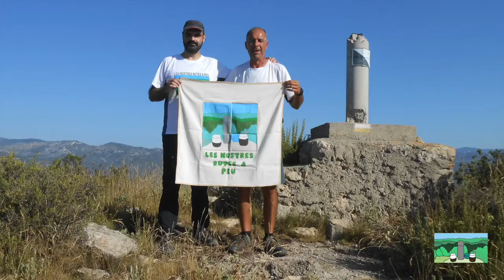Serra del Solà - Olivera Sinfo